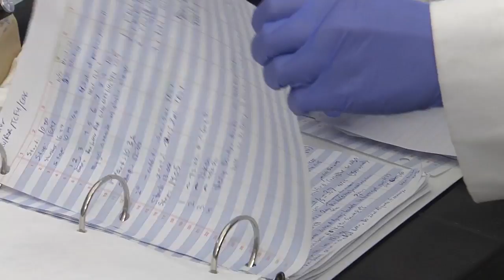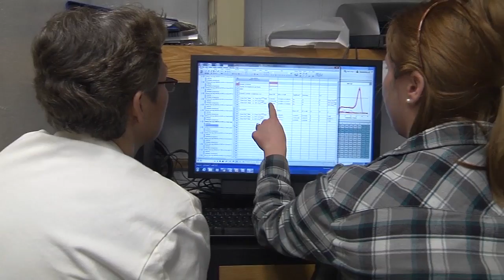UK Big Blue Family: Colleagues in Liver Disease Research, and in Life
Watch how these married researchers team up to battle a growing health concern affecting Kentuckians in this Big Blue Family video.